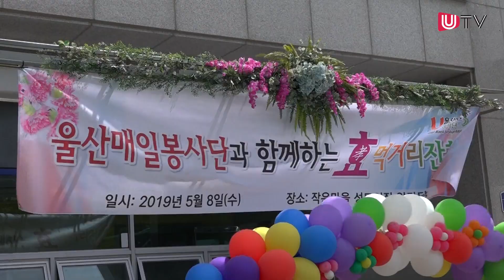울산매일봉사단과 함께하는 효 먹거리 잔치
울산매일봉사단(단장 정민혜)이 어버이날인 8일 울주군 웅촌에 위치한 작은마을 재단 노인·장애인시설을 찾아 ‘효 먹거리 잔치’를 개최했다.